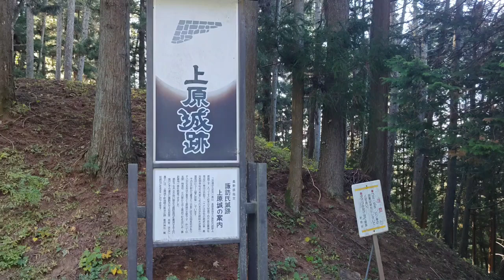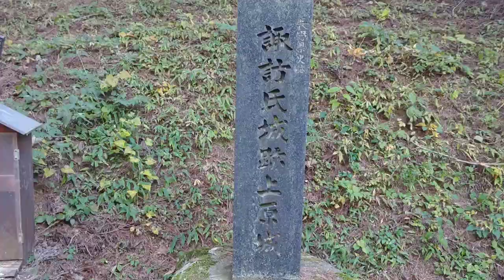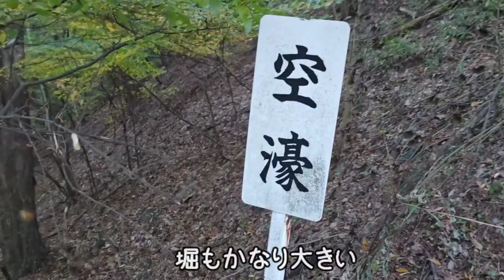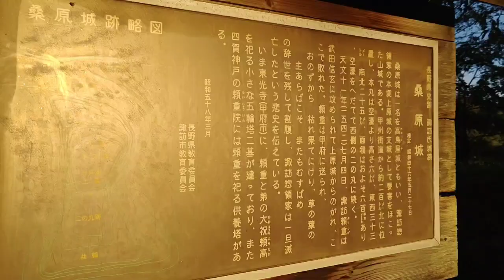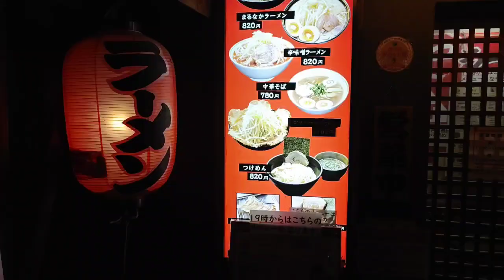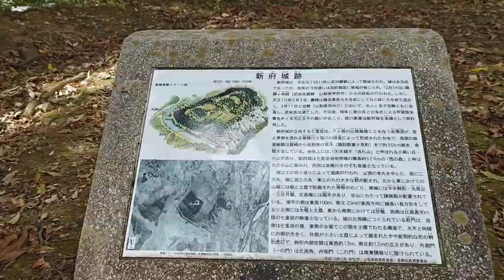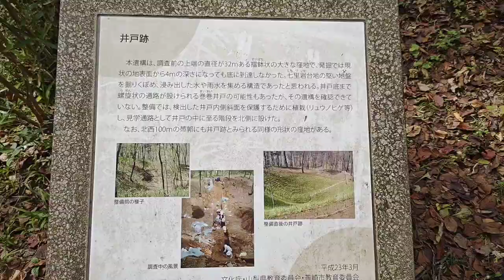長野・山梨満喫の旅‼️ 諏訪・韮山